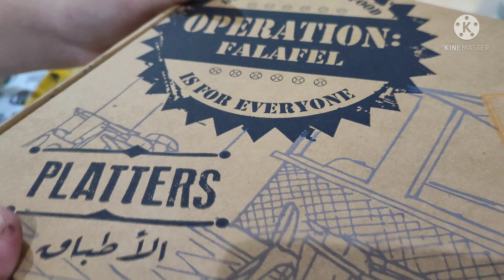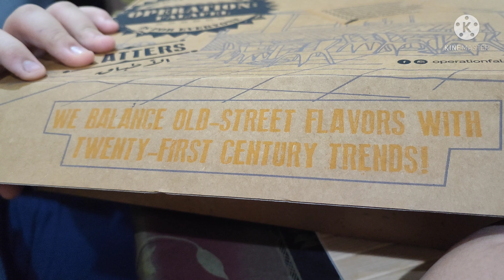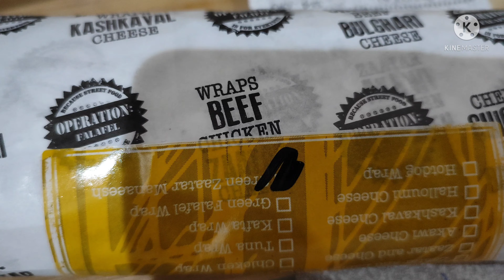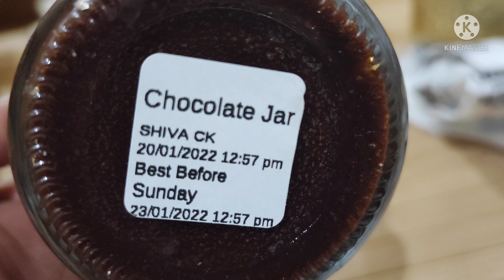Main Khana nahi banau toh hunger station hai na 🧐 Food from Operation Falafel Saudi Arabia Al khobar